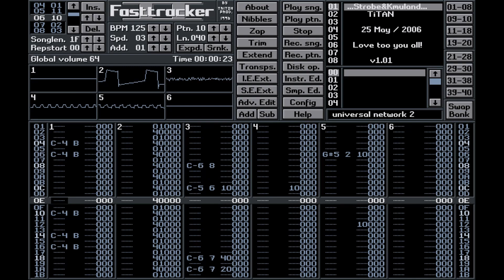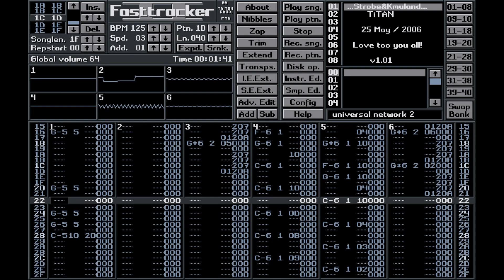Universal Network 2 by Kmuland & Strobe (XM) (FT2-Clone)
Released in Big Compo 7 100k music competition.